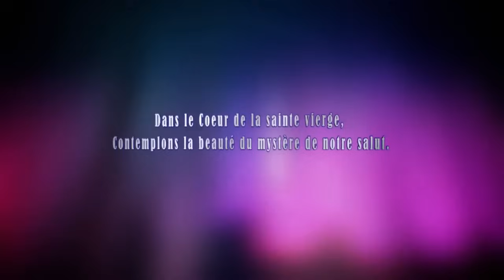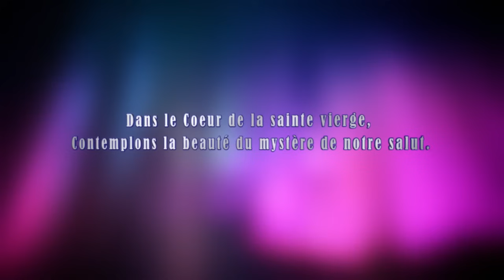Dimanche 23 juin 2024 - Méditation Chapelet